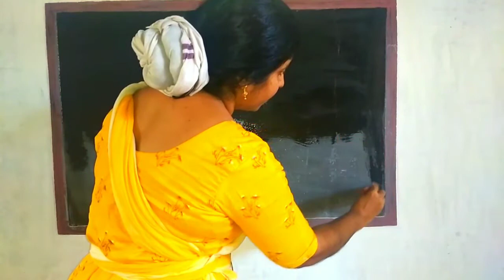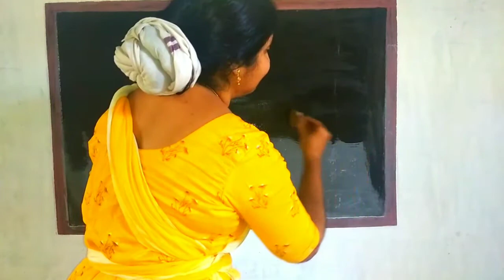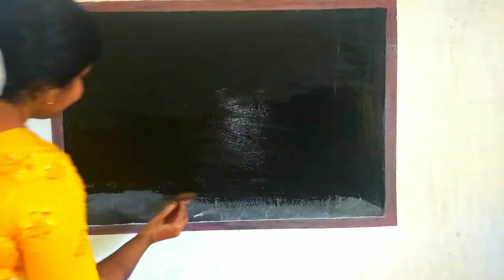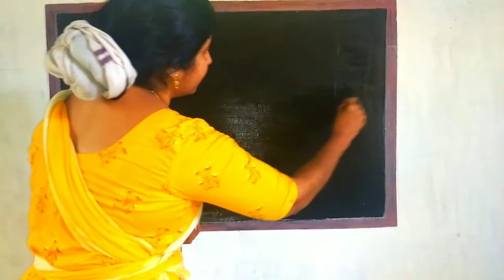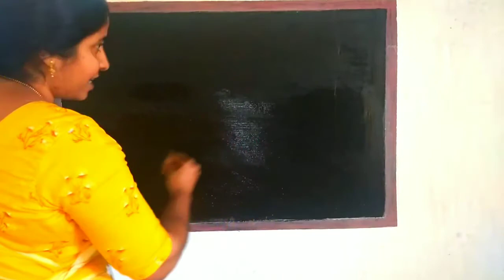ബ്ലാക്ക് ബോഡ് പെയിന്റ് അടിക്കാം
ബ്ലാക്‌ബോഡ്പെയിന്റ്അടിക്കാം
മാത്‍സ്ഓൺലൈൻ
Mathematics in kerala syllabus
Mathematics in scert text book
Mathematics in state syllabus
How to
Learning app
Learning studio